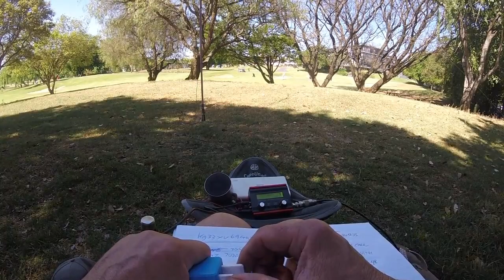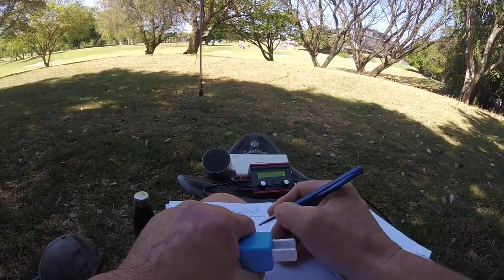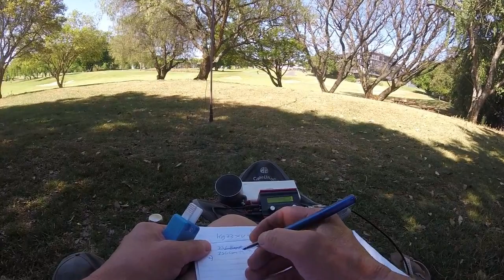Ham Radio RaDAR Rally October 14th 2023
Just a glimps of one of my RaDAR events in CW of course